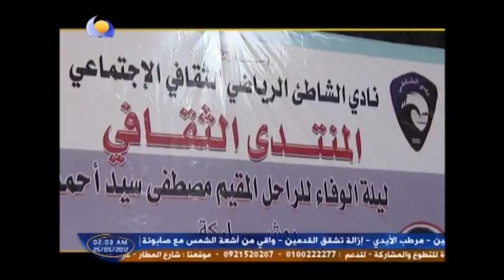ليلة وفاء للفنان مصطفى سيد أحمد - مساء جديد - قناة النيل الأزرق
تسابيح المبارك قناة اليوتيوب الرسمية لقناة " النيل الأزرق السودانية "

 ... لا تنسو " الأشتراك " وتفعل " الجرس " 🔔  ليصلك الجديد و الحصري .
© BLUE NILE OFFICIAL YOUTUBE CHANNEL ©

(فتاوي - لمسة ولمسة - اغنيات من البرامج - برنامج ليالي - بحث عن هدف - حلل - الو مرحبا - حوار مفتوح - البريق - بالبلدي - سكة سلامة - الجمارك و التنمية)